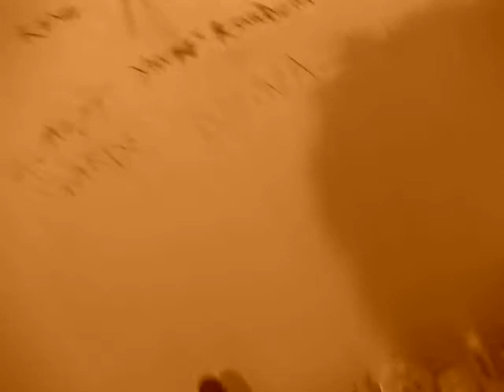iMMANUEL TELLA i LOVE LADY GAGA***BLAH***British Academy of NEW MUSIC